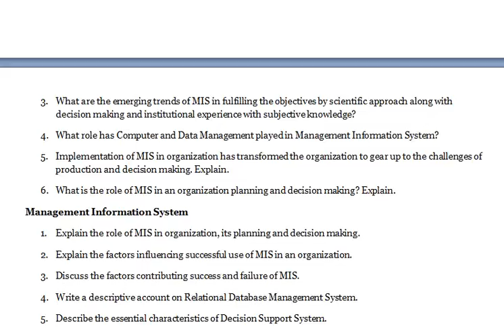Management Information System - Examine the future thrusts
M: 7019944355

Management Information System (Part -1)
1. Explain the three basic elements  of  ‘MIS’ .
2. Explain the role of  MIS in an Organization, Planning & decision making.
3. Describe the basic composition of MIS that can be explained in terms of different approaches.
4. Explain the main features of a management information system in an organizational setup with various functions, importance, and relationship with planning, control and operations, indicating clearly what MIS is .
5. To upkeep the needs of management at various levels in a future data processing environment, there is an urgent need for a new directions systems, frequently referred to as DSS. Explain.
6. Explain the important aspects of Data Management .

Management Information System (Part -2)
1. Explain MIS approach to Industry production system.
2. Discuss planning and implementing of MIS for production.
3. Describe MIS applications in service industry .
4. Explain the future thrusts and methodologies of Management Information Systems.
5. The process of developing both management information system and programming systems have projected many pitfalls. What are they. Explain the pitfalls.
6. Explain the application of MIS in business.

1. Examine the future thrusts and methodologies of Management Information Systems.
2. Explain the role of Management Information System in Marketing Information System.
3. What are the emerging trends of MIS in fulfilling the objectives by scientific approach along with decision making and institutional experience with subjective knowledge?
4. What role has Computer and Data Management played in Management Information System?
5. Implementation of MIS in organization has transformed the organization to gear up to the challenges of production and decision making. Explain.
6. What is the role of MIS in an organization planning and decision making? Explain.
1. Explain the role of MIS in organization, its planning and decision making.
2. Explain the factors influencing successful use of MIS in an organization.
3. Discuss the factors contributing success and failure of MIS.
4. Write a descriptive account on Relational Database Management System.
5. Describe the essential characteristics of Decision Support System.
       6.   Explain the major problems in an Enterprise Resource Planning system Implementation

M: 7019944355